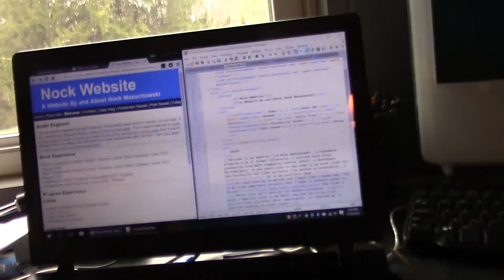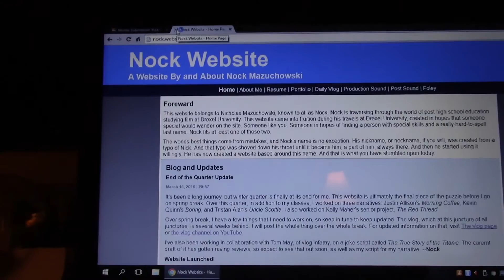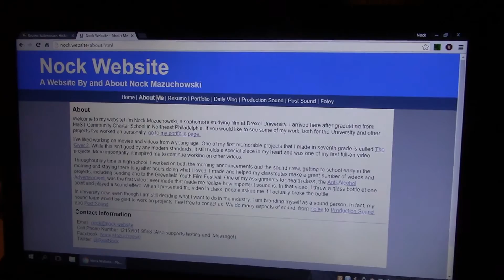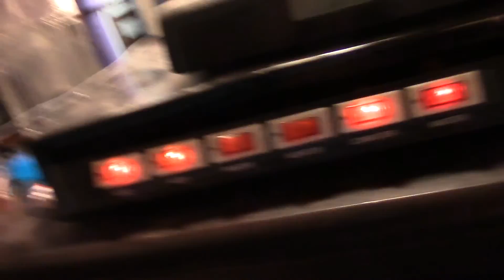This is My Website - Day 452 | March 16, 2016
is live. Feel free to go check it out.